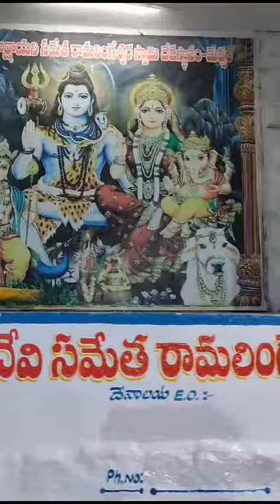Ramalingeswara swamy Temple